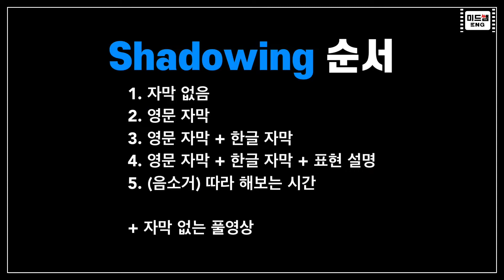‘Concern'의 여러 가지 뜻 (영어쉐도잉, 미드영어공부)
안녕하세요 영어의비법입니다 😊
미국 인기 시트콤 프렌즈를 통해 다양한 영어 표현을 같이 배워볼까요?
어렵고 복잡한 영어, 이젠 영어의비법과 같이 공부해요^^

상황에 따른 ‘Concern'의 여러 가지 뜻을 배워보아요:)
보면서 따라 해보세요🤗